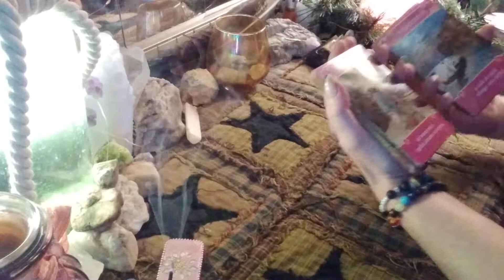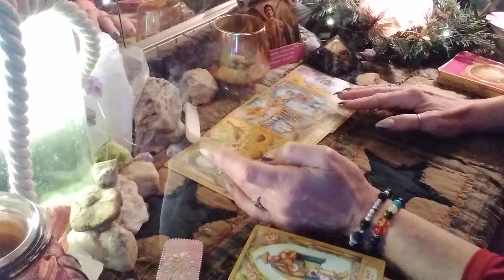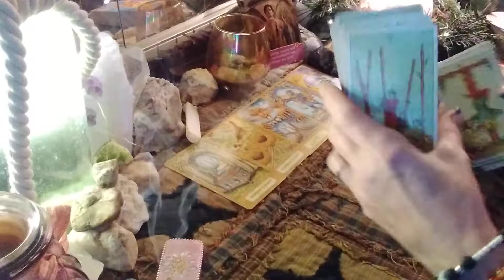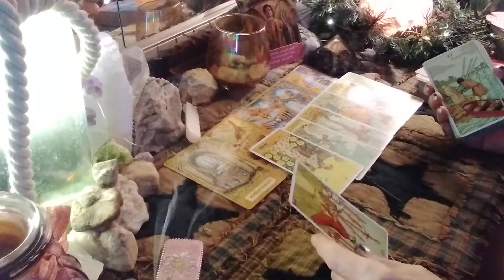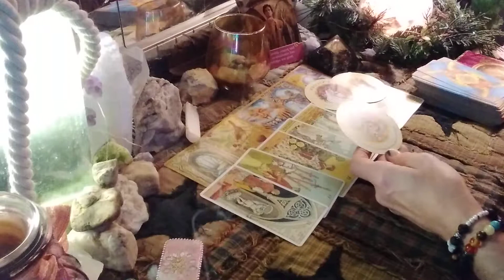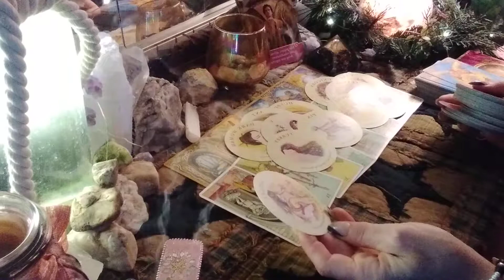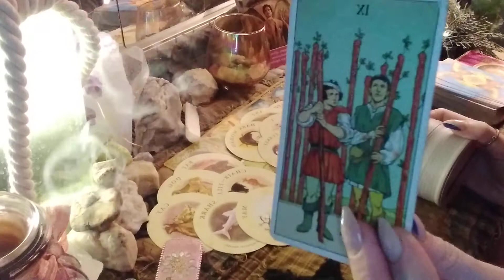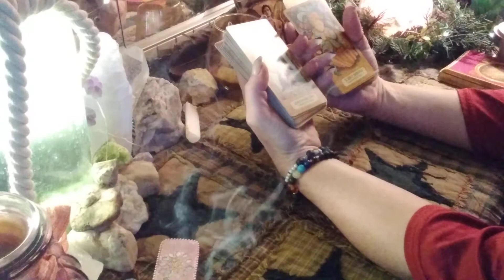Aquarius ♒ Sept 2022 Money, by unconventional means. snitches get stitches 😬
I will never ask for payment until after we set up the time in via email.
schedule now.. I'll be opening readings for Sept 1st 2022.
thank you all for your love, support, and encouragement to keep going. ❤ 🙏 💙
Blue 😎